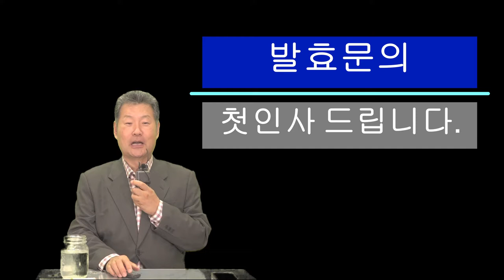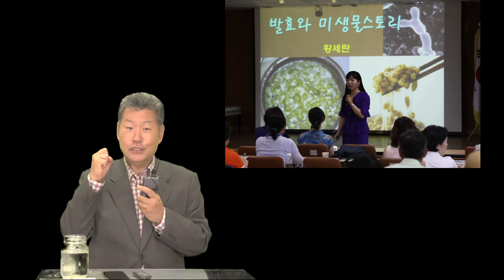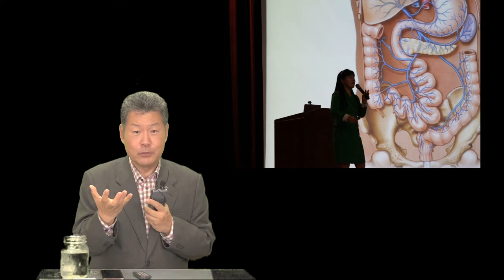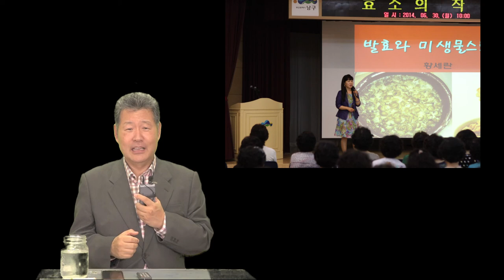발효문의 첫인사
우리에게 발효문의를 주셔서 감사합니다.
먼저 동영상으로 첫인사를 드립니다.
그리고 문의 하신 내용에 도움 드릴수 있는 문자를
2개 더 보내드렸습니다.
첫인사 동영상을 보신후
우리 회사 홈페이지의 인공지능을 쉽게 사용하는 설명을 보시면
필요한 정보를 얻으실수 있을것입니다.
담당자 전화번호도 함께 보내드렸습니다.
감사합니다.